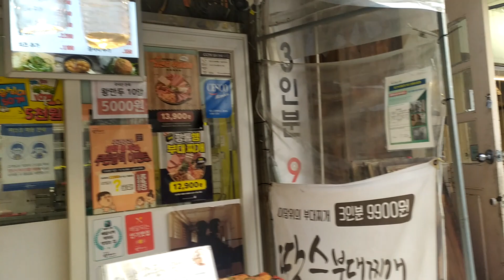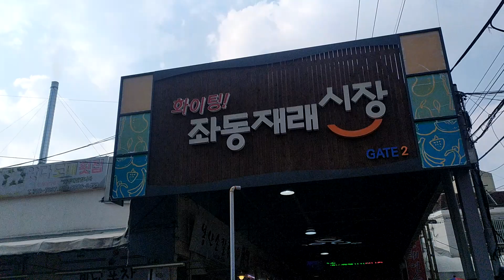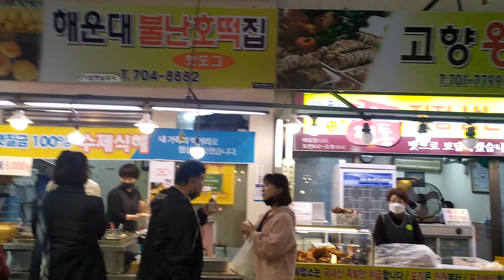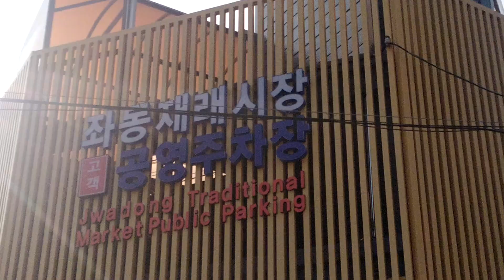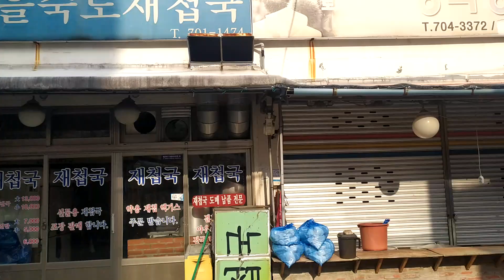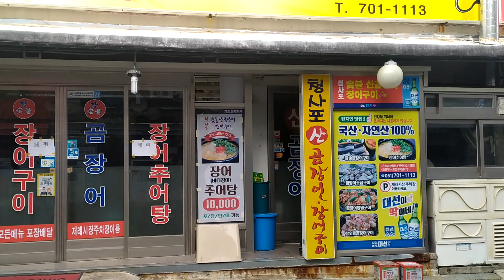BUSAN 해운대 좌동 재래시장ㆍ먹자골목